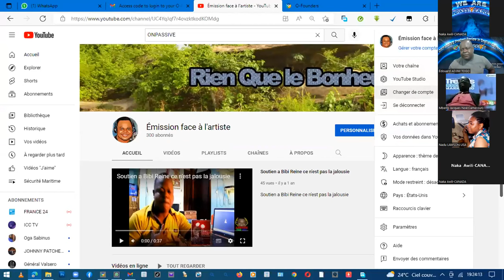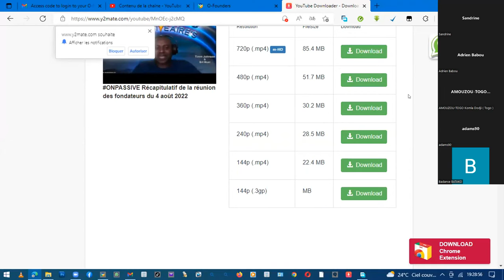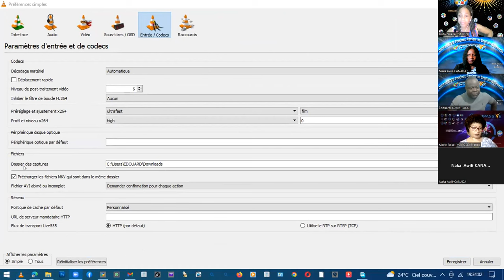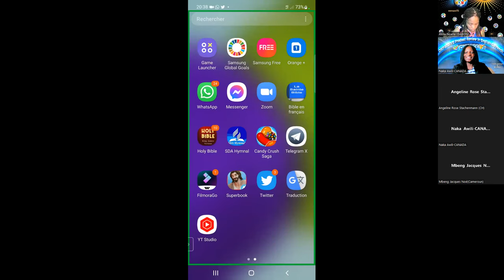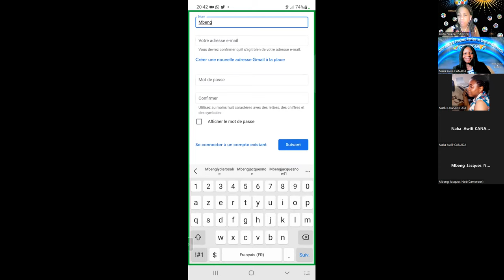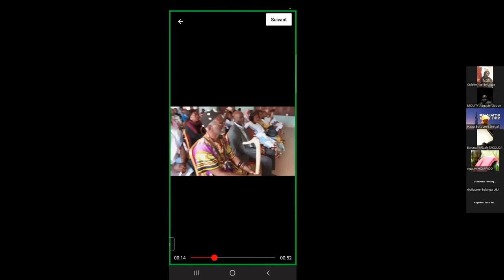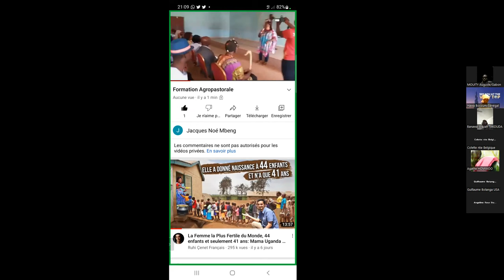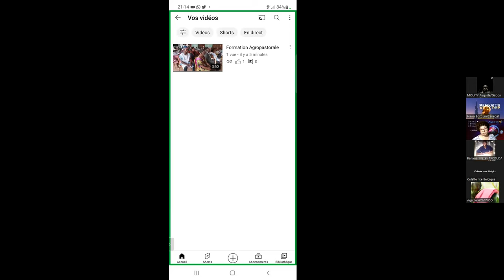'ONPASSIVE - Télécharger Gratuitement une vidéo, Créer une Chaîne YouTube sur le Portable.